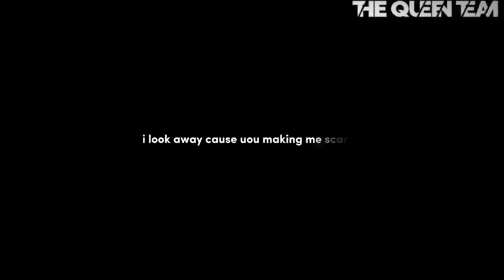Tô Gà kì ghê tắt làm gì#tona